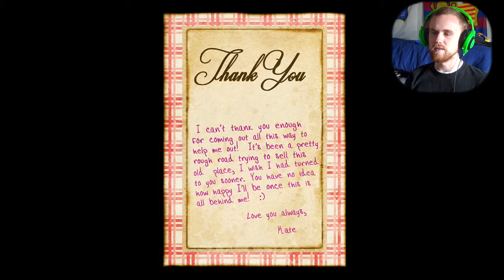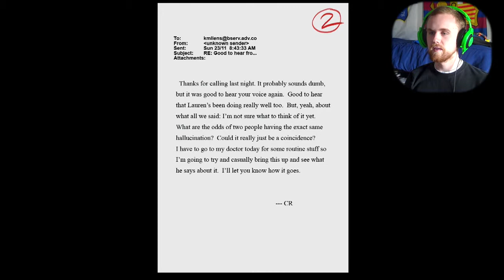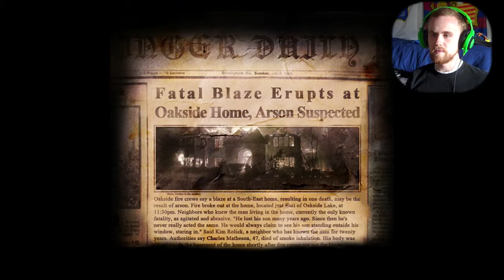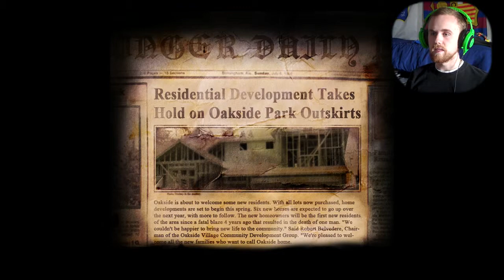Random Friday Games: Slender: The Arrival - HE IS EVERYWHERE!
This game has been played many times before by many different people; but now that it is out on Xbox, I thought I'd take a swing at it... Big mistake. HE IS EVERYWHERE. (By the way, this is a long video because I felt the need to try and conquer my fear of the horrible Slenderman and find the eight pages.) Enjoy watching me be a scared little girl.